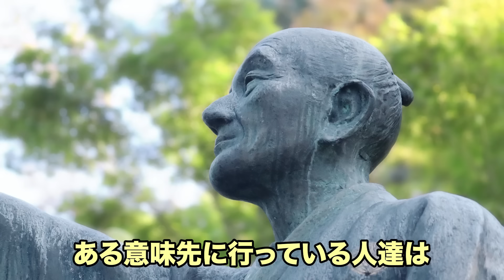行動できない理由と対処法 あなたが恐れているものの正体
こんにちは！コバシャールです！
今回は「行動できない時の対処法」についてお話しさせていただきました✨！

🌱森田要先生ヘナの勉強会　岐阜谷汲
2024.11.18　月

🍺名古屋　宇宙忘年会 in 楽楽　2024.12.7（土・夜）

✅環境に優しい商品を取り扱っています
次の世代に綺麗な地球を残したいですね

👽コバシャール 奄美離島リート
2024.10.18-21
何故か、人生がぐんぐん前に進んでしまうリトリート

🌴宮古島 伊良部島 コバシャール離島リート🌺
人生は一度きり（今生）、おもろいことを創造しちゃいましょう
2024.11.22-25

🌱覚醒のヘナ　オーガニックヘナシリーズ

👽宇宙の法則コーチ　小林聖知です。
バシャール好きが過ぎて、友人にその価値観を押しつけていて、「コバシャール」というあだ名が付きました。アブダクションを複数回経験しています。スピリチュアルな知識も、実生活に活かしてこそ。スピリチュアルと現実　そのバランスをとれるようなメッセージを心がけています。

・自分が100%作り出した世界
・宇宙には、いいもわるいもない
・結局のところ、全ては幻想

このシンプルな価値観を共有できる仲間を増やして行きたいと思います。